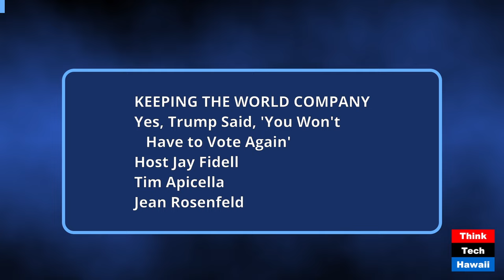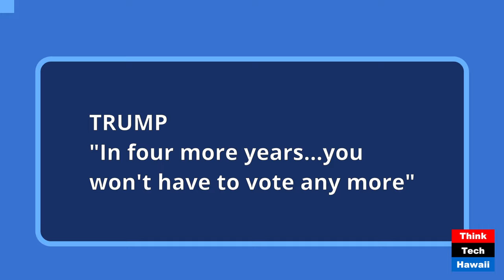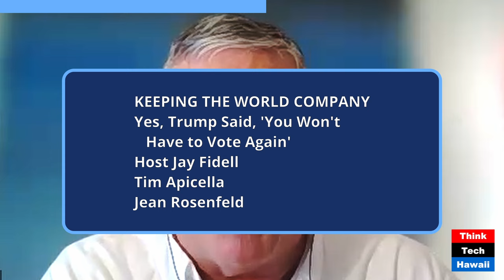Yes, Trump Said, 'You Won't Have to Vote Again' (Keeping the World Company)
Yes, Trump Said, 'You Won't Have to Vote Again'; What Does it Foretell for the Country (Keeping the World Company). The hosts for this show were Jay Fidell and Tim Apicella.  The guest was Jean Rosenfeld.

The discussion was: Jean Rosenfeld, independent scholar, helps us evaluate what Trump means when he says, repeatedly, to his Christian Nationalist followers, that they 'won't have to vote again.'  He is more and more strident on outrageous statements like this all the time.  He is working hard to win this year, by election or another insurrection, and stay in office for life, as a fascist autocrat and totalitarian dictator.  Are they listening. Is anyone else listening.  Does this rhetoric help or hurt him in the election.  Does he mean it.  Where does Vance stand on this.  What are the parallels in history.  Can he achieve this, and exactly how, and doesn't it mean the end of constitutional democracy in the US.  What does it signify for the country, and the countries that watch us.  And whether it happens this year or in elections to follow, what does this possibility mean for us, and for life in these United States, going forward.

The takeaway was: We need to follow the statements of would be autocratic leaders so we can determine what they have in mind, and what we can do about it.

The hashtag keywords for this show are: Jean_Rosenfeld independent_scholar Christian_Nationalist_followers #'won't_have_to_vote_again'